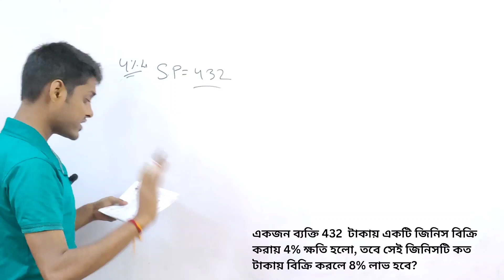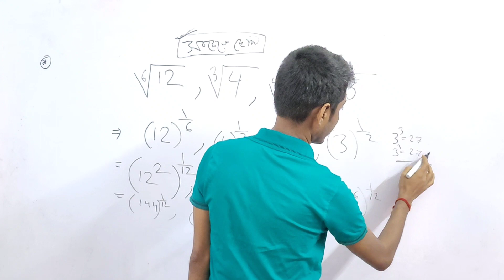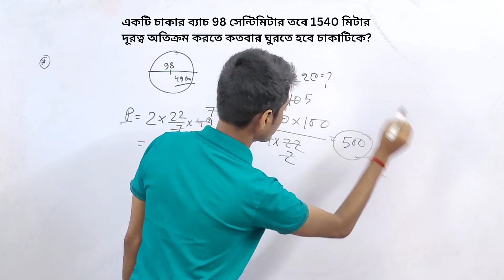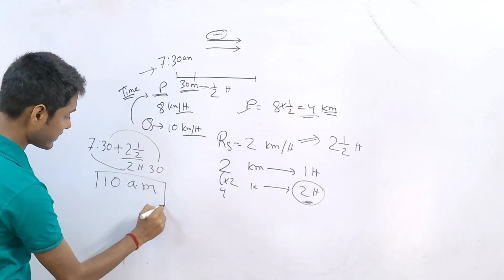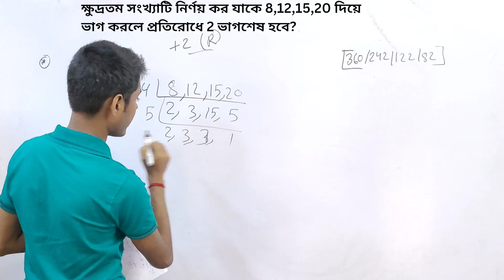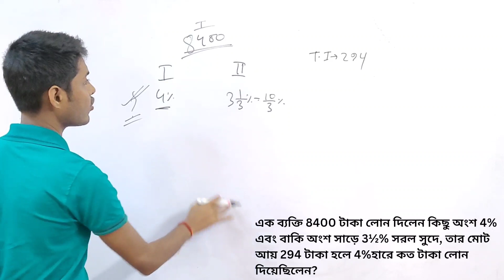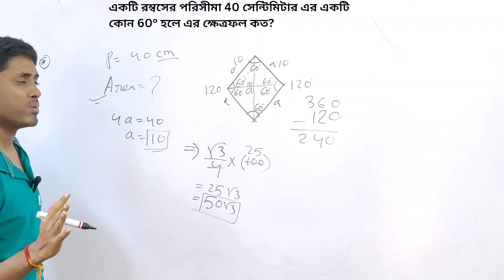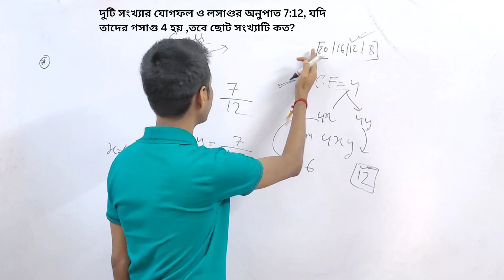কিছু বাছাই করা অংক আগত প্রতিযোগাতামূলক পরিক্ষার জন্য|| miscellaneous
This is the miscellaneous math class for all competitive exam( 17th)with some selected math. trics and basics has been  shown in this class . Every maths are very important to exam point of view. Watch this video attentively.